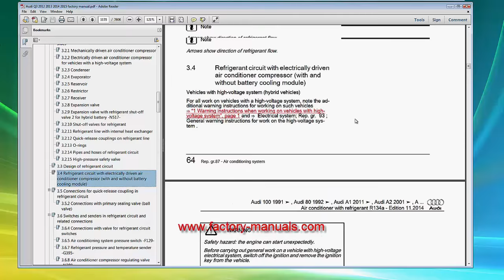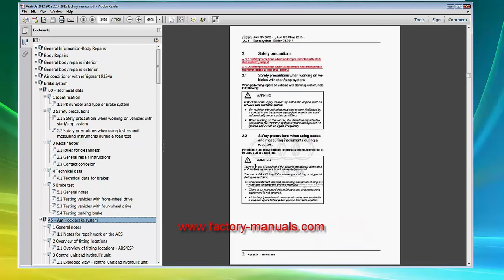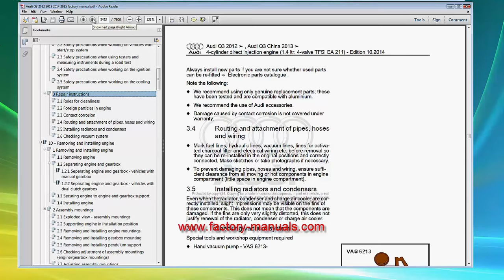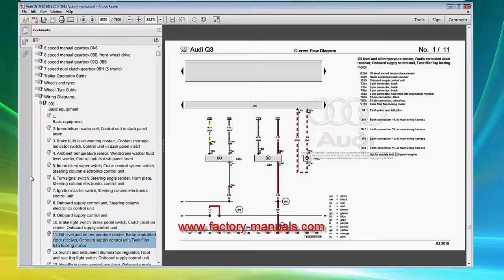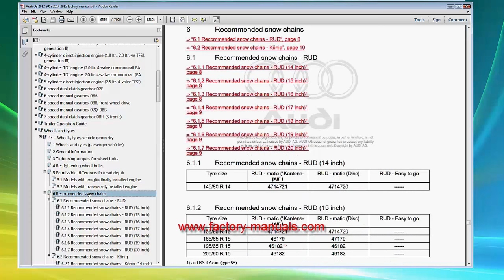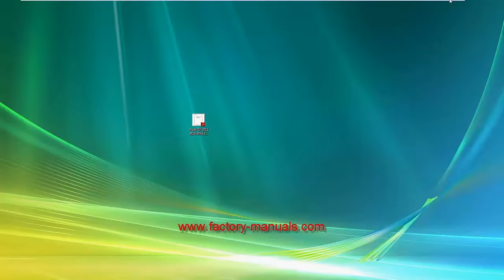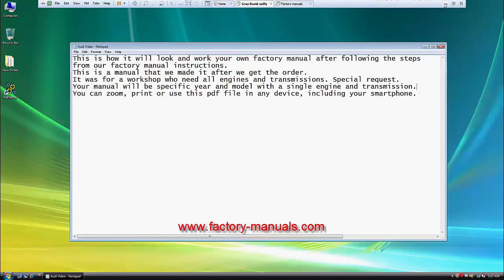Audi Q3 2011 2012 2013 2014 2015 repair manual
Audi Q3 Typ 8U (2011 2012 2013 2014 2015) Repair Manual PDF!
Audi Q3 is manufactured from 2011 with TFSI 1.4 liter and 2.0 liter engines, in addition to 2.0 liter inline TDI diesel engine. This automobile has 7-speed automatic transmission and manual 6-speed transmission. Use of latest technology, such as dual clutch gear box, MMI control panel, latest sound system, and rear axle 4 link are some of the attractive features. On each and every day, we receive hundreds of customers from different areas. They have various model years and versions of automobiles. For all our customers, we have classified service manual in alphabetical form according to the company, type, manufacturing year and generation. Only relevant repair manual is selected and given to customers for routine use.

When customers purchase our factory service manual, they are given surety that their repair manual is approved by technicians and there is no error or ambiguity. Some of the distinguishing features of this manual are as follows:

First of all, Audi Q3 Typ 8U (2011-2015) manual has in-depth description of major and minor tasks
Use of relevant tools, precautionary measures and diagnostic procedure support the inexpert customers
We have given relevant wiring diagrams that can be saved in Smartphone and can be kept in printed form as well
Transfer copies of this repair manual to tablet, iPhone, iPad, and android system
If you are in need of support on the way, just use your Smartphone to open the service manual
This repair manual is in pdf form which means no complicated software is necessary to run files
From our webpage, get the link of adobe reader and install to open pdf files
Different types of operating system do not effect on the performance of factory manual
Content in the Audi Q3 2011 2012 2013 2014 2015 manual:

Q3 type 8U engine specification

Gear box

Radiator

Air filter

Battery charging

Water pump

Suspension

Tail lights and headlights

Wheel alignment

Air pressure in tires

Steering

Climate control system

AC compressor

Brakes calipers and brake pads

Audio and visuals support

Seat belts

Interior lights

Automatic lock system

Power windows

Power door

Exhaust system

Wiring diagrams

This service manual is being approved by Audi Company and offers our worldwide client on guaranteed basis. After download, if you have faced any problem related to wiring diagrams or pdf files, share your difficulty with us to get an immediate solution. For Audi Q3 Typ 8U (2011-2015) customers, we have provided quality content that will never disappoint you while working technical job.